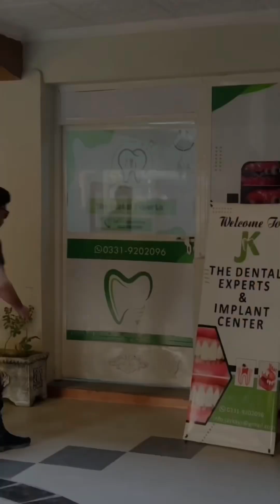New funny video kohat vines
2024 new funny video trending video

Viral video clips funny video like 👍

Pashato comde video ternad video